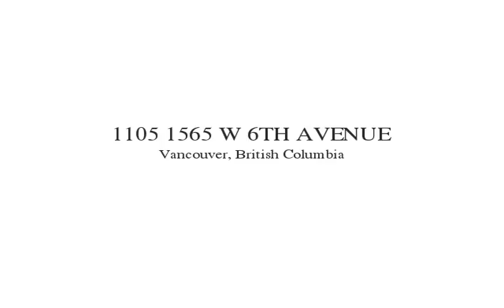1105 1565 W 6TH AVENUE Vancouver, British Columbia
Two bedroom, Two full bath, corner suite with incredible mountain, ocean and city VIEWS! Award winning boutique style concrete midrise at 6th & Fir, still under warranty. Features open kitchen with large island, Corian countertops, glass backsplash, Miele appliances, hardwood floors, roller sun shade window coverings, Air Conditioning and a large balcony. Complete with secured parking, storage locker and membership to Y-Yoga right in the building. Perfectly located just steps to the best restaurants, hi-end shops, Granville Island and public transit. Open House Sunday Feb 19th 2-4 or call for your private viewing.